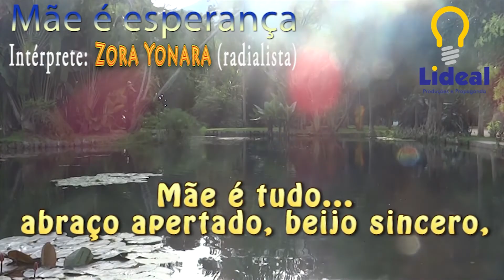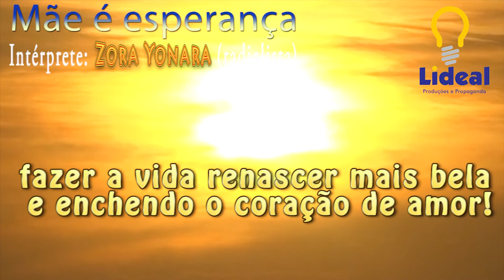MÃE É ESPERANÇA (MENSAGEM) - ZORA YONARA (AUTOR ANTONIO MARCOS PIRES)